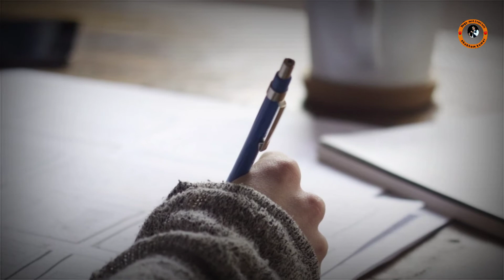story of Nick vujicic//inspirational story//motivational video//inspirational// ...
जीवन बदल देने वाली प्रेरणादायक कहानी।

About this video:
dosto is video me mai bataya ho Nick vujicic ki story jinhone apne life me bhut khuch achieve kiya hai na hi unke pass hand the or na hi pair phir bhi bhut pertivasali layak kam kiye wo is video ko pura ant tak dekhyega thanks 😊

   About this channel:
  This channel is MOTIVATIONAL video channel.in this channel only posted motivational video,motivational thoughts and motivational story.

 motivational speech | motivational Hindi story | stories in hindi | Hindi story | Hindi kahaniya | bedtime stories | popular hindi stories | kahani |

   our content:
Nick vujicicHindistory
 Hindi kahaniya
 moral kahaniya
 stories
 motivational kahaniya
 motivational kahani
 motivational kahani in hindi
 prernadayak kahaniyan
Nick vujicic
Nick vujicic story
Nick vujicic inspirational story
 मोटीवेशन कहानी
 motivational cartoon video
 Hindi speech
 inspirational story
 motivationa story
 funny stories
 entertainment video
 sanjay gupta stories
 sandeep Maheshwari video
 Vivek bindra vidwo
 Himesh madan motivational stories